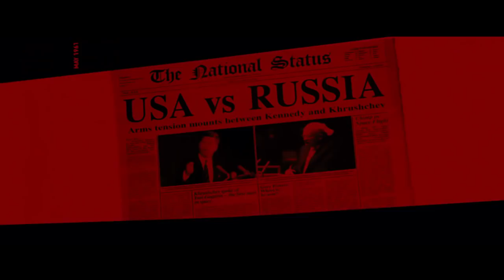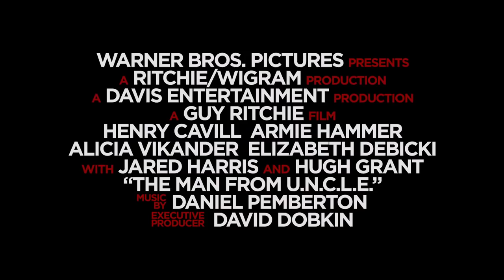The Man From U.N.C.L.E. Official Comic-Con Trailer (2015) – Henry Cavill, Armie Hammer Movie HD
In the early 1960s, CIA agent Napoleon Solo and KGB operative Illya Kuryakin participate in a joint mission against a mysterious criminal organization, which is working to proliferate nuclear weapons.